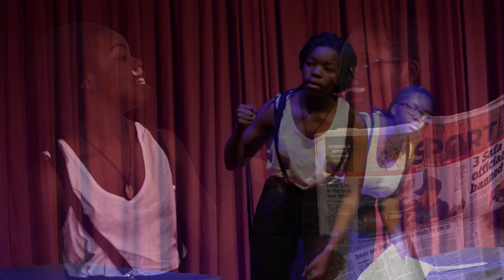Production 2016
St Johns D.S.G. is proud to present a number of scenes including: The Real Inspector Hound, directed by our own Mrs Jackie Keevy from the 21-23 of June. All are welcome.
Cost: R80. Tickets available from Amanda Kruger in the library or else you are able to pay at the door.